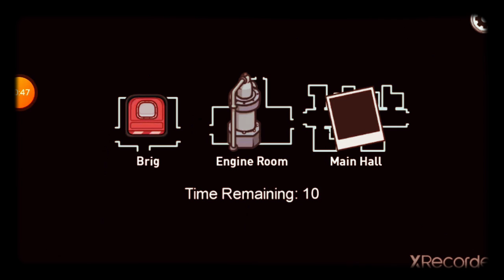A boring and awkward among us match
I wanted to record an among us vid, but it gets very boring with time.